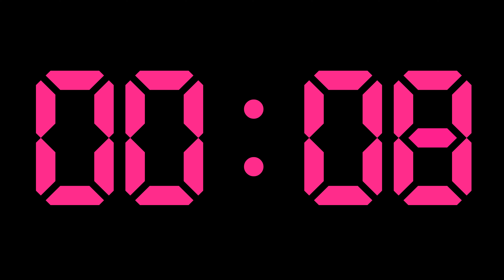COUNTDOWN TIMER ( v 701 ) 1 min DIGITAL with sound effect 4k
60 seconds Countdown Timer Digital